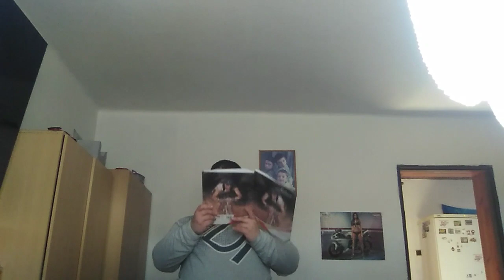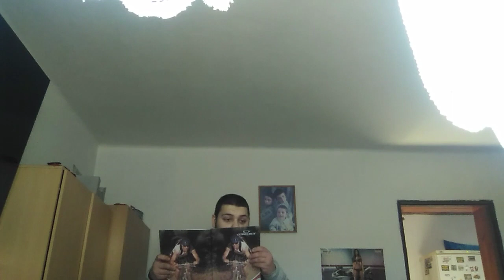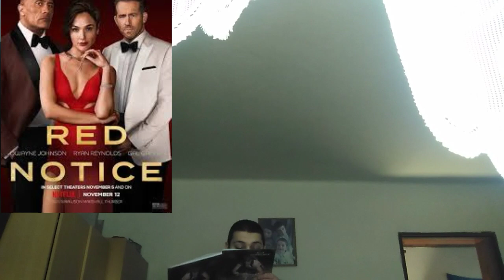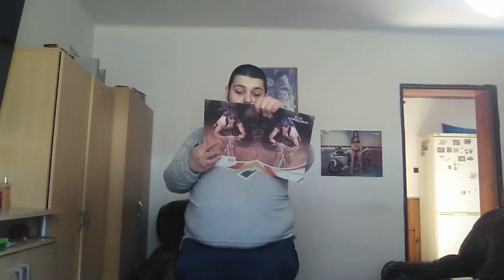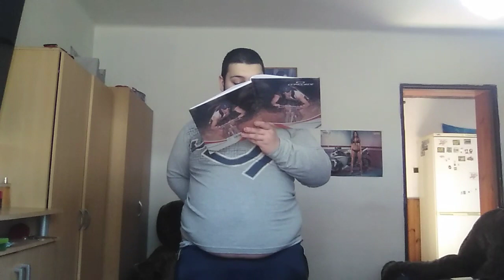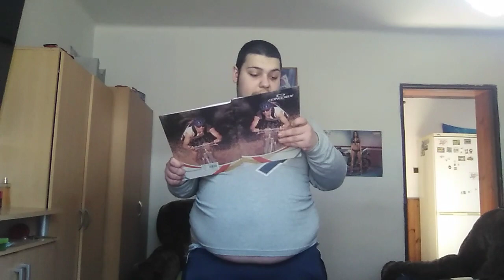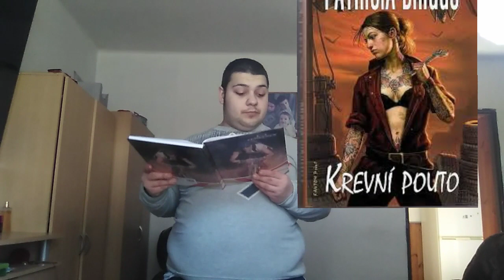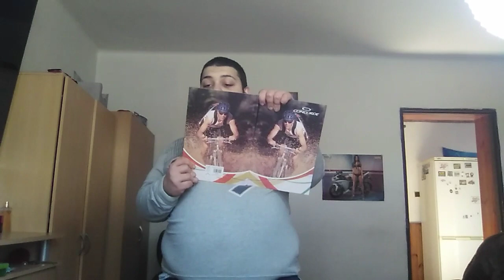24 zajímavosti o gal gadotove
Ahoj já vás vítám u nových zajímavosti na dalšího herce tenkotrat to bude  izraelská herečka gal gadotova tera třeba hrála rychle a zběsile 4,5,6

Moje první
Snapchat Aleš kretek
Intagram two brochers
Fb profil ales kretel
Ask fm two brochers
Fb stránka two brochers

Muj merch zde merchmarket.cz/obchod/Ales/?task=campaigns